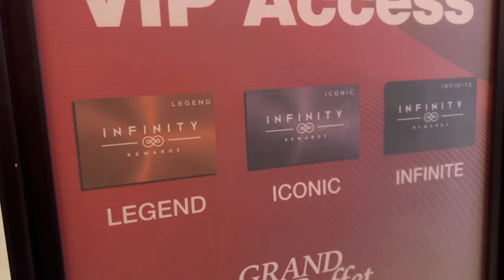#11 Ngày cuối Tắm hồ bơi và ăn Buffet | Cuộc Sống Mỹ của người việt | Du lịch Reno Nevada USA 🇺🇸